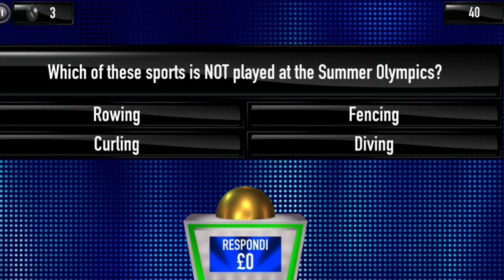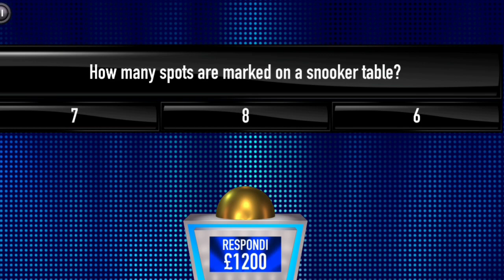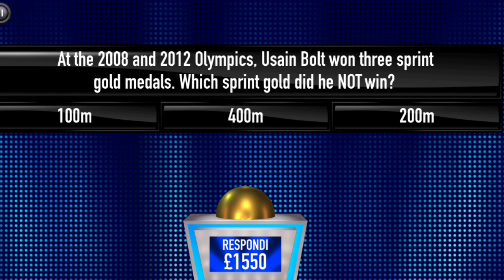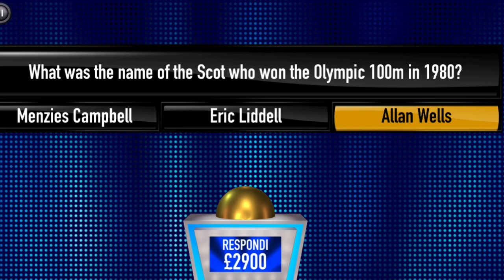The Jackpot Counter Trade Fail - Tipping Point Game App